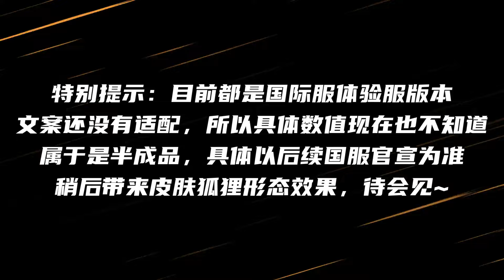妲己技能重做预览！可变身狐狸形态！变成狐狸后能强化三个技能！